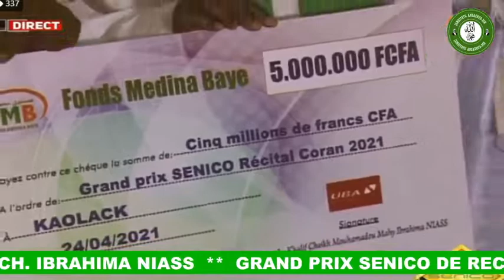Grand Prix Senico du Coran: le mot de la délégation de Médina Baye (famille du parrain)